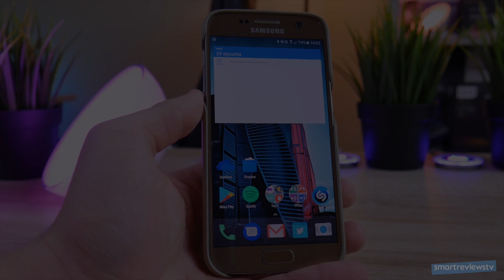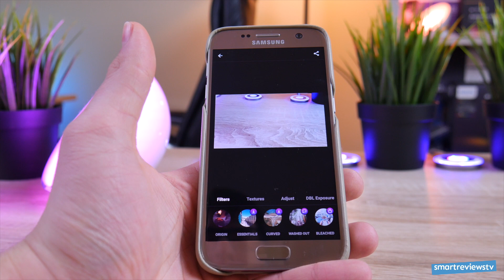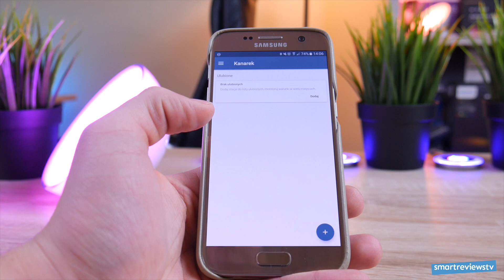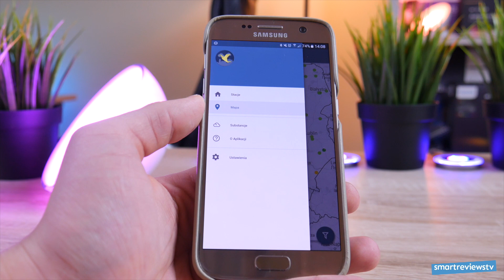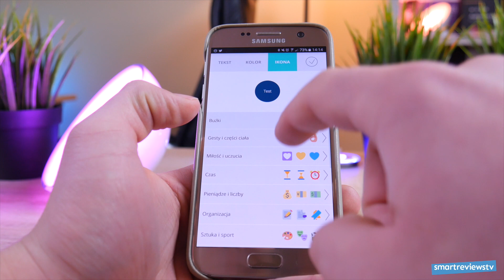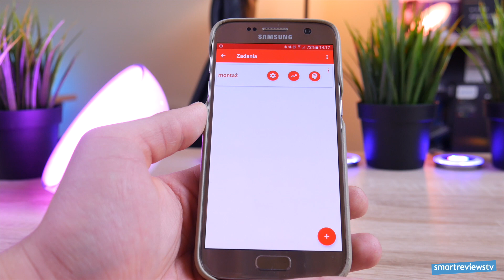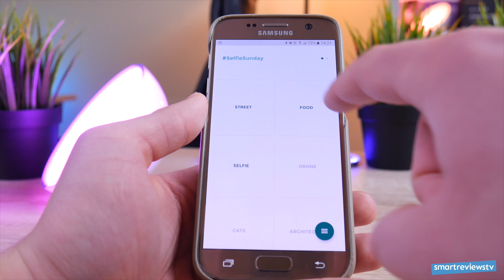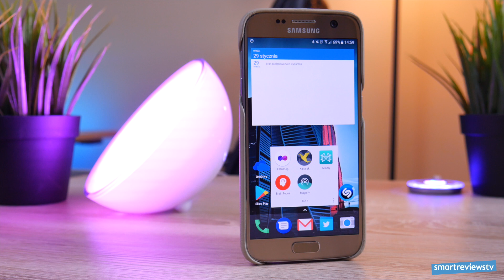Top 5 aplikacji na Androida - Styczeń 2017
:) Z razie pytań, sugestii oraz problemów zachęcam do kontaktu. :)